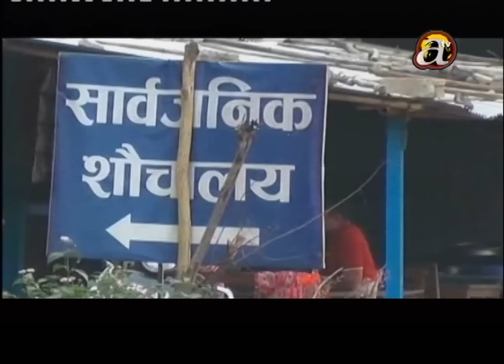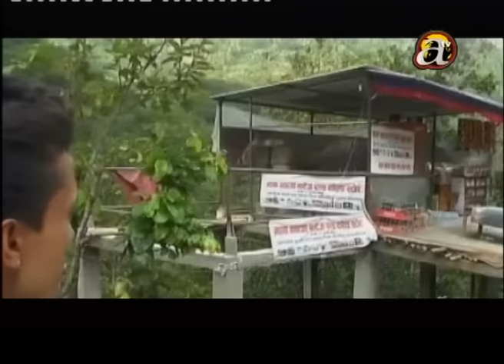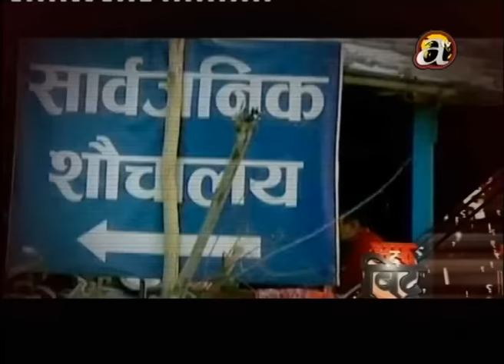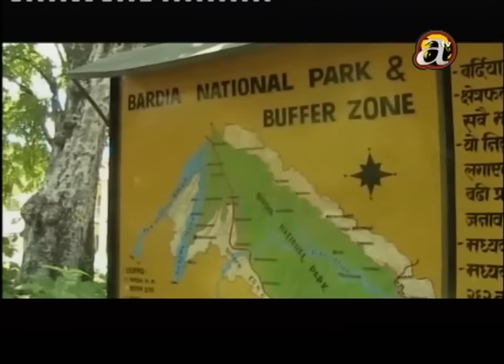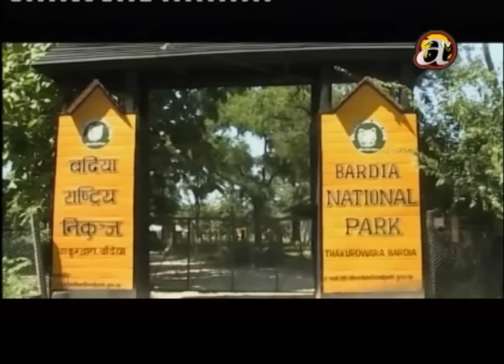Off the Beat - (03.07.'16)